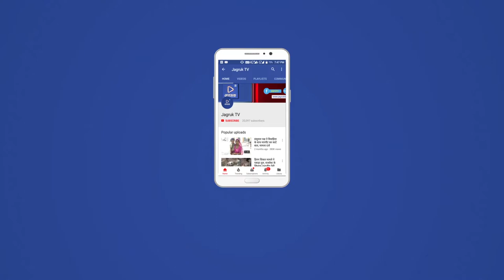JAGRUK TV : सुमेरपुर : तीन दिवसीय साईंस फेयर समापन समारोह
खतगढ़ कस्बे के मंगीबाई राजकीय उच्च माध्यमिक विधालय प्रागंण में जिलास्तरीय तीन दिवसीय सांईस फेयर का समापन समारोह सुमेरपुर उपखंड अधिकारी विनोदकुमार के सानिध्य आयोजित हुआ|अतिरिक्त जिला शिक्षा अतिरिक्त अधिकारी केके राजपुरोहित ने कहा कि बालकों में साईस के प्रति रूचि बढ़ाने का प्रयास है|विधालय के संयोजक व प्रधानाचार्य गजेन्द्रसिंह ने बताया कि जिले से 33प्रतिभागियों ने हिस्सा लिया|समारोह में उपखंड अधिकारी समारोह विनोदकुमार मलहोत्रा ने विजयी प्रतियोगियों के राज्यस्तर पर चयन पर बधाई दी|